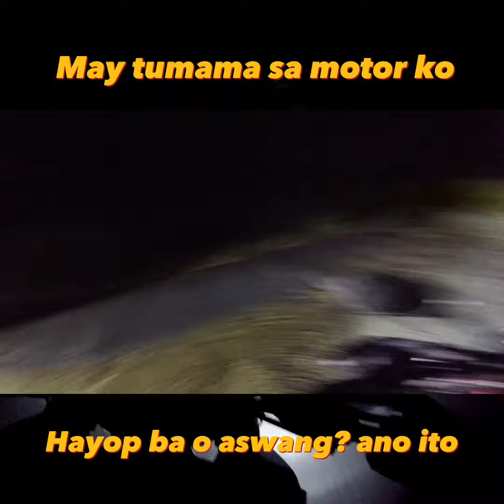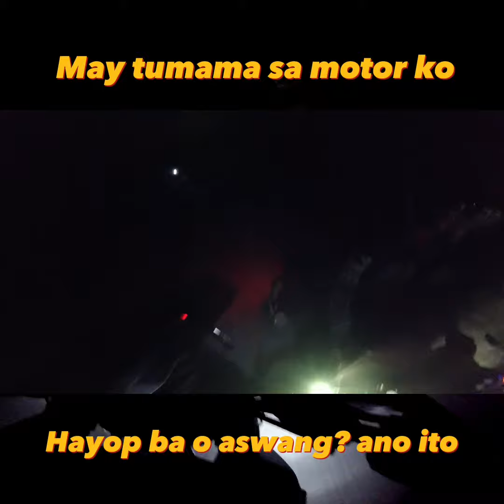may tumama sa motor ko aswang ba to o anong klaseng hayop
aswang ba oh hayop ang tumama sa motor ko